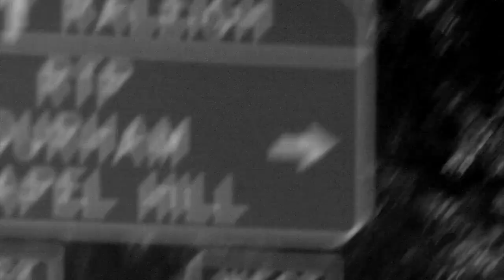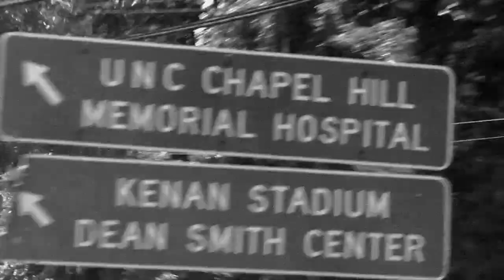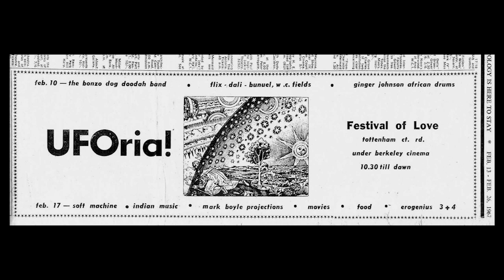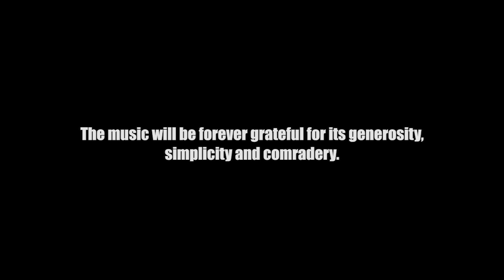Nirvana - One Day, Never Mind (documentary)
"One day, Never Mind" is a documentary that captures a specific day in the history of Nirvana: October 4th, 1991, or the day in which the rock band Nirvana performed at Cat's Cradle, in Chapel Hill (NC). In 1991, Nirvana was barely known in the rock scene -- the band had just released the now legendary album "Nevermind". The concert was, therefore, one of their last moments as a non-mainstream band. The film recreates the show from the perspective of the audience that was present at Cat's Cradle 22 years ago.

Directed by Theo Martins
Lighting Director - Chris Hoina
Sound Recording - Jenny Morgan

Soundtrack:
Pipe -  "You're Soaking In It
Caltrop - "The Phlogiston Command"